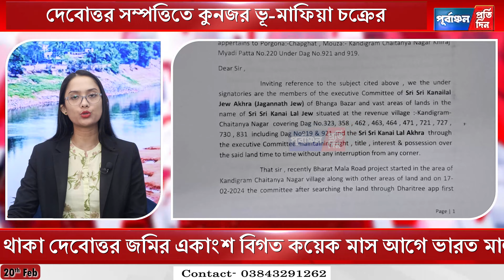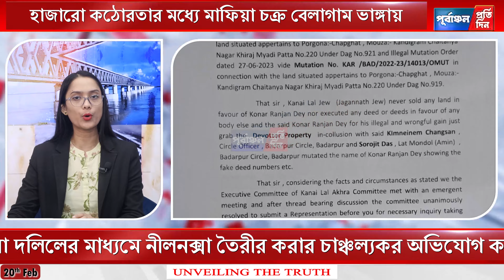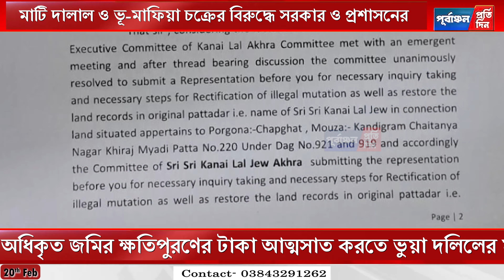কানাইলাল জিউ আখড়ার জমি কু”ক্ষিগত করার পর্দা ফাঁস ভাঙ্গায়, নালিশ উপায়ুক্তকে।